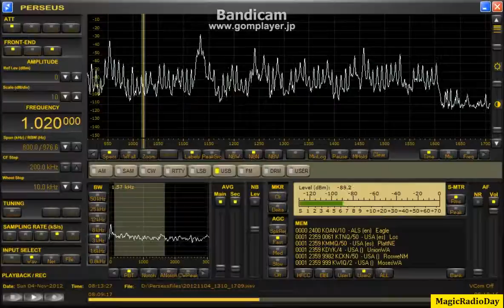1020.00kHz_UNIDSpanish_2012_Nov04_1712JST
北東向け180m長なんちゃってビバ

地べたから草木に引っ掛けてほとんどが首ぐらいの高さになるようにした
なんっちゃってビバ。

Spanishが２局重なった、なんとももったいない状況。
何局もリストされているから、分かりません。

コンディションの少し上がった日にあたり、短波は少し聞こえた。
今日の6155は出てこなかった。
1930ごろ3355でラテン系の音楽が聞こえていた。

MWは不安定なのは毎度のお約束、良く聞こえていても大事な
所でノイズの中に消えてしまう。
でもPerseusなら効率は良いかな。
なんども状況を変えて聞きなおせるから。